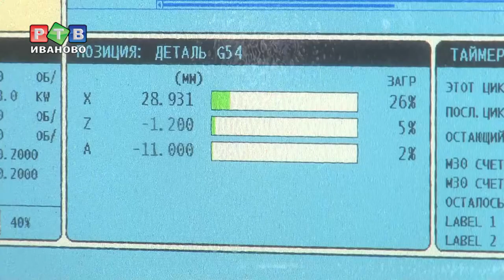"Технотрейду" нужны токари и помещение